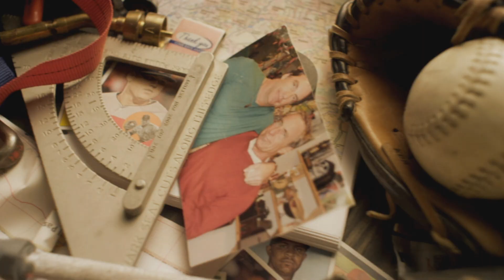Compilation_June 2023_TV Promo_Nova Action_CZ